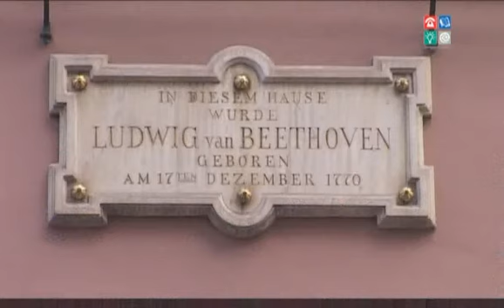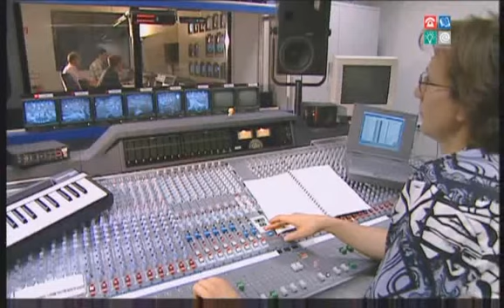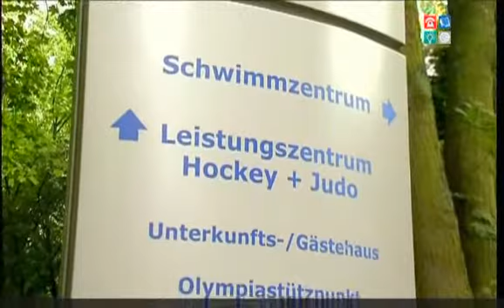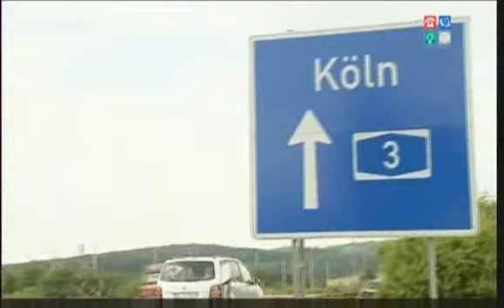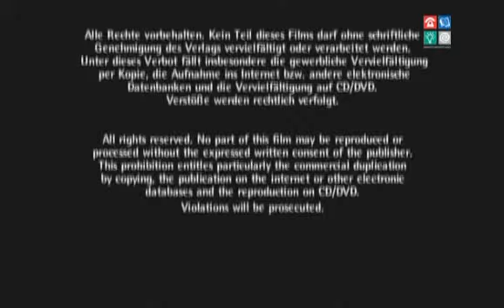Wirtschaftsstandort Region Köln/Bonn (eng)